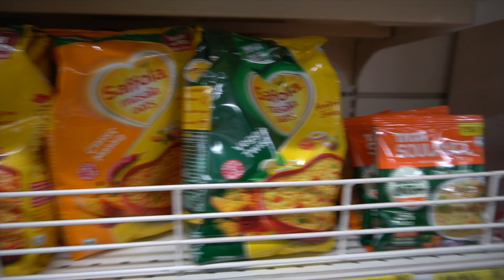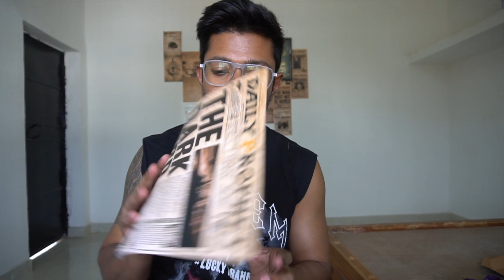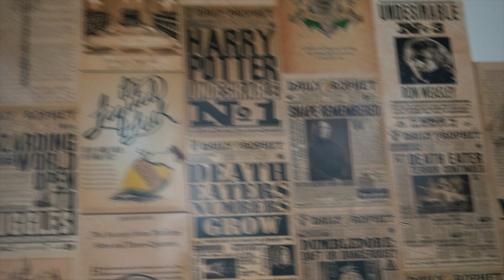I eat this after workout & it's Awesome | VLOG | 4K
This is what I eat after workout 🏋️